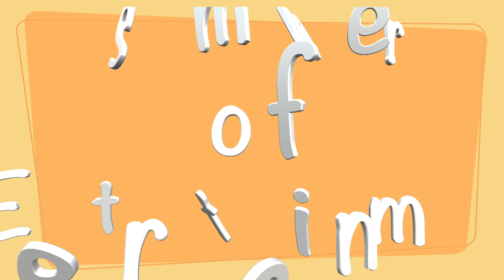Music & Movies in the Park in New Hope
Get ready for a summer of entertainment at the New Hope Performance Center! Music in the Park happens Wednesday evenings, and the line-up includes The Teddy Bear Band and Rich & The Resistors on May 25, Dirty Shorts Brass Band on June 8, The Jolly Pops with a special day-time performance on June 15 from 10 to 11 am, and Mitchell Hall & The Tennessee Trio on June 22. All performances are 7 to 8:30pm, except for The Jolly Pops. Also, young movie buffs and their families can enjoy a free Movie in the Park. Watch The Lego Movie on a jumbo screen on Thursday, June 16, starting at 9:15pm. Concessions will be available for purchase. Come a little early to get your spot and participate in activities before the movie starts! For the full schedule of Music and Movies in the Park, go